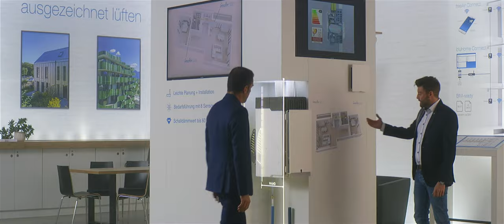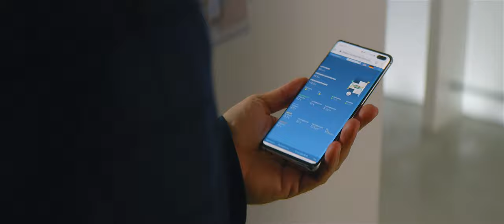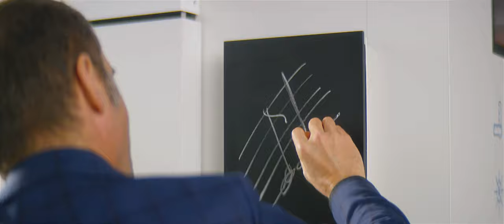Gesunde Luft war noch nie so einfach – ein bluMartin-Kurzfilm mit Martin Schmitt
0:29 Lüftung im Teamwork: freeAir 100 und freeAir plus

1:00 Das freeAir 100
1:25 Der bluHome Connect für die Gebäudeleittechnik
1:49 Die Fassadenlösungen
2:08 Das Innendesign
2:35 Der Einbau

Bei unserem kurzen Rundgang über den bluMartin Messestand erfahren Sie das Wichtigste über die freeAir Wohnraumlüftung. Begleitet wird die kurzweilige Führung von Klavierkabarettist Martin Schmitt.
Das freeAir Lüftungssystem sorgt ganz einfach für ein angenehmes und gesundes Raumklima in Ihrem Zuhause. Das Lüftungsgerät freeAir 100 kombiniert die Vorteile zentraler und dezentraler Anlagen. Es kommt in der Regel mit nur einer Außenwandöffnung pro Wohneinheit und ohne Zuluftleitungen aus.
Das freeAir 100 Lüftungsgerät verfügt über 8 Sensoren u.a. für CO2, Feuchte und Temperatur. Es arbeitet bedarfsgeführt und nutzerunabhängig. Durch den Kreuzgegenstrom-Wärmetauscher kann mehr als 90% der Wärme zurückgewonnen werden.
Ergänzt wird das freeAir 100 durch den intelligenten und aktiven Überströmer freeAir plus. Der Zwischenwand-Lüfter vergleicht durch Sensoren die Luftqualität benachbarter Räume und leitet bei Bedarf die Frischluft weiter. Der freeAir plus wird ganz ohne Leitungen an die Wohnraumlüftung angebunden.
Das wohnungszentrale Lüftungssystem ist ideal für Neubau und Sanierung geeignet. Dank durchdachter Rohbaukomponenten ist der Einbau sehr einfach.

Mit dem bluHome Connect Controller können die Lüftungsgeräte in die Gebäudeautomation eingebunden werden. Durch die übersichtliche Darstellung aller Funktionen und Werte der freeAir Lüftungsgeräte, bietet der Controller Sicherheit für einen optimalen Betrieb. Eine smarte Lösung vor allem für Großbauprojekte und das Facility Management.